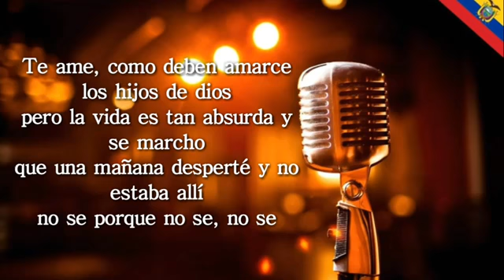Estados para WhatsApp #1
Deja tu like para mas videos